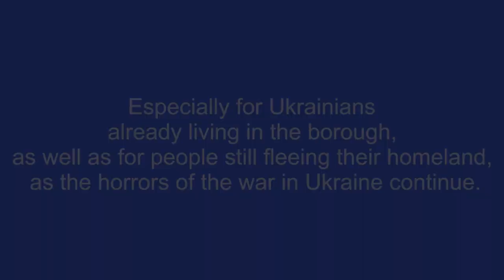Cheshire East Council - Homes for Ukraine scheme appeal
Cheshire East Council is urging more householders, landlords and second home property owners to come forward and register their interest in the Homes for Ukraine scheme.

Safe and secure homes are still needed, especially for Ukrainians already living in the borough, as well as for people still fleeing their homeland, as the horrors of the war in Ukraine continue.

To reduce the risk of homelessness for Ukrainians already living in the borough, there is an urgent need for new or existing sponsors to step in when an original sponsor placement cannot continue.

If you want to offer a home to Ukrainians already living in the borough or to those just arriving, you can become a sponsor as part of the Homes for Ukraine scheme.